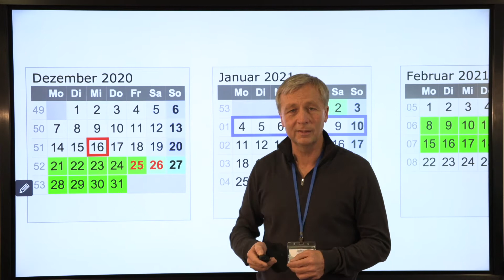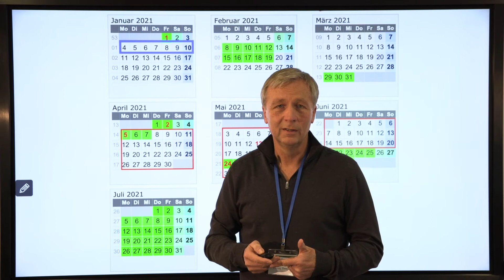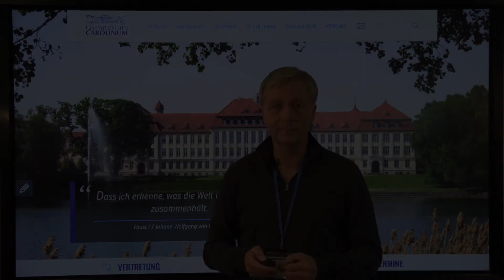Videobotschaft der Schulleitung - 16.12.2020